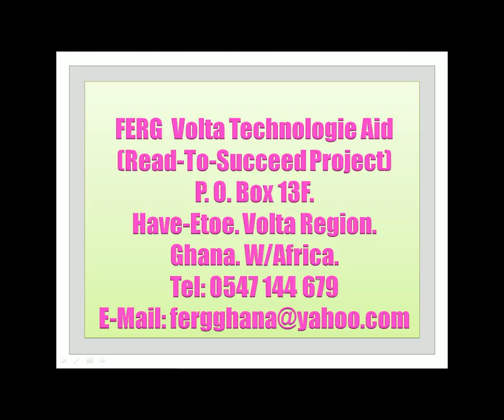PICTORIAL ALPHABET BEGINNING LETTERS